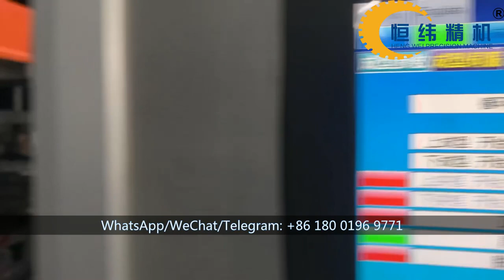Fully Automatic Four Stations Thermoforming Machine Inline Perforation for Strawberry Packaging Tray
This video is our four stations thermoforming machine. Our customer uses it to produce the PET strawberry packaging tray. The machine has a forming station, punching(perforation) station, trimming(cutting) station, and stacking station. As we know that PET material is widely used for food packing like the tray, clamshell box, container, etc.  If you are also interested in the thermoforming machine to make food packagings, please contact me!